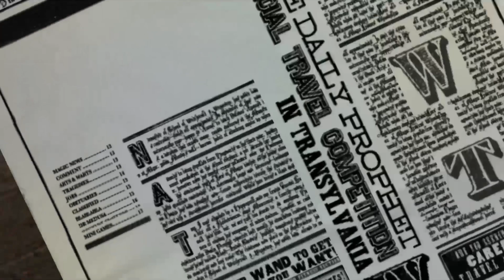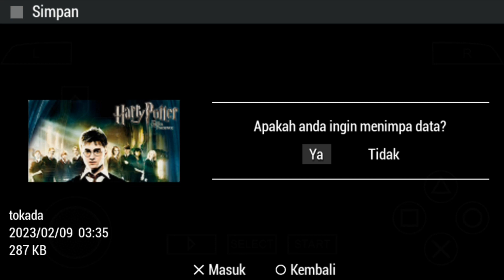Harry Potter and The Order of The Phoenix - Gameplay Walkthrough (iOS,Android) - Part 7